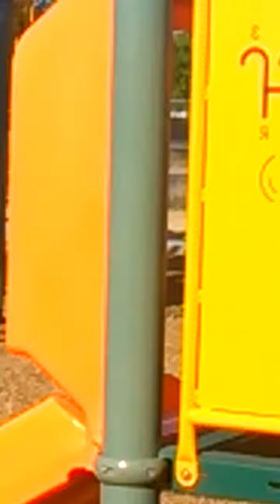He fell again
Me and nephew at the park